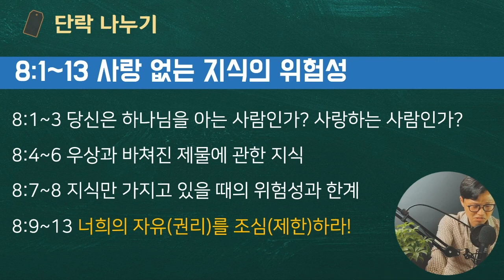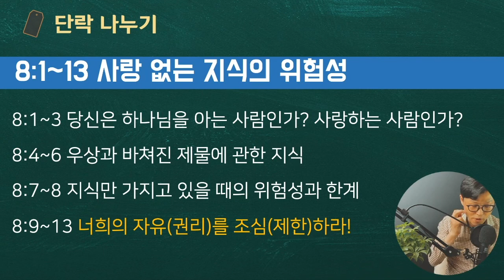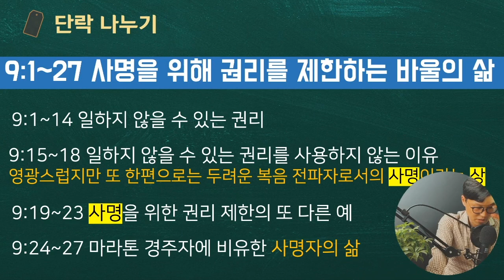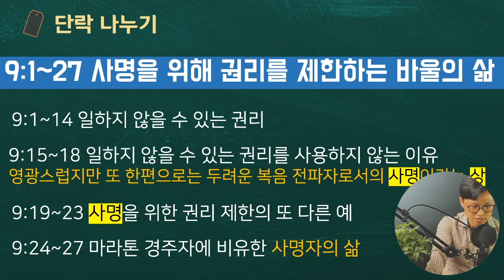해설통독2️⃣0️⃣ 고전7~10장 📍교회에서 직분을 탐내도 되는 걸까? 👉🏻바울의 직분론